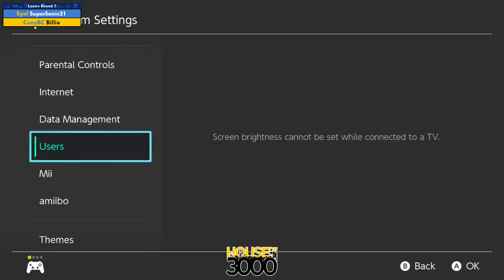BoMBS 164 Losers Round 1 SuperSanic21 vs Billio